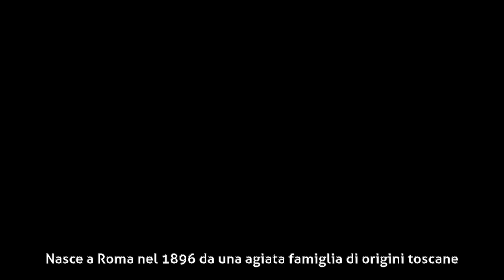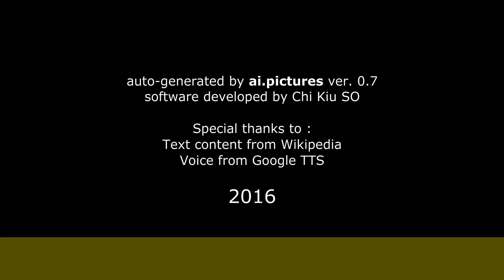Mimì Aylmer - Biografia